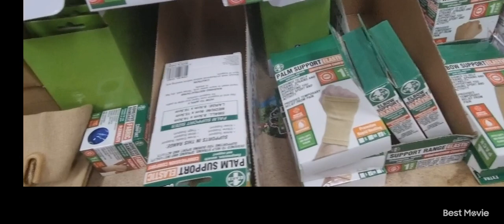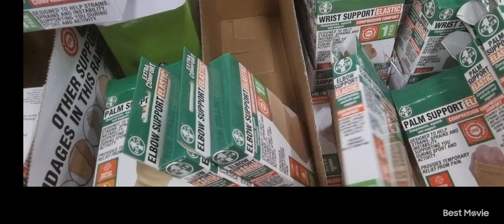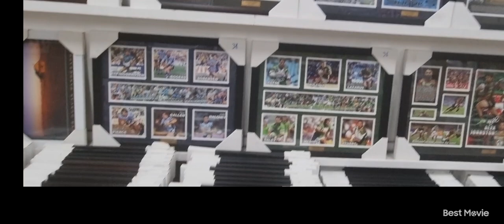Walang magawa Public Holiday Window Shopping..